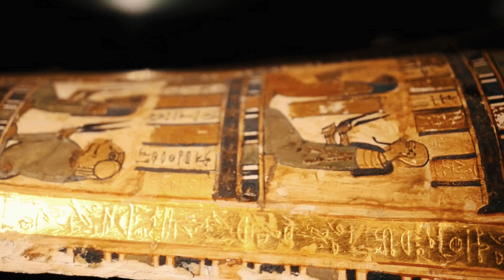TOP 3 HAUNTED DESTINATIONS || Visit at YOUR OWN RISK !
Embark on a spine-chilling adventure with Travel Facts as we uncover the mysteries and ghostly tales behind the Top 3 Haunted Destinations. Join your host, Albert, on a journey through centuries-old spirits, eerie histories, and supernatural encounters that will send shivers down your spine.

Uncover the haunted histories of these destinations, where the line between the living and the afterlife blurs. From abandoned asylums to ancient burial grounds, each location holds its own ghostly secrets waiting to be revealed.

👀 What to Expect:
👻 Paranormal encounters
🏰 Historical mysteries
👁️ Eerie landscapes
🔮 Supernatural tales

🗣️ Join the Conversation:
Which haunted destination intrigues you the most? Share your thoughts and spooky experiences in the comments below.

Don't miss out on future explorations into the supernatural.

🌟 Stay Curious, Stay Daring, Happy Exploring!